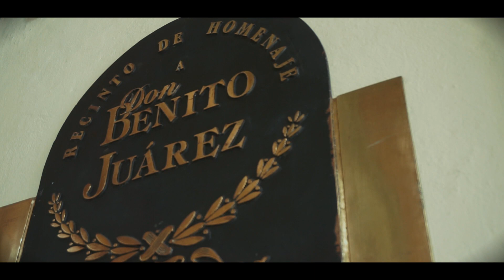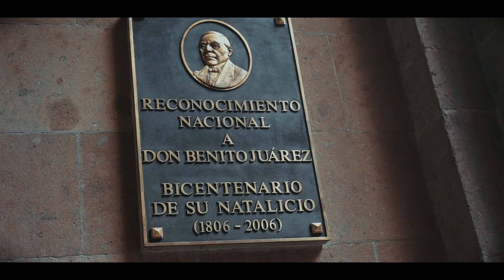HablARTE de las Supuestas Traiciones de BenitoJuárez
Por el 160 aniversario del triunfo liberal en la GuerraDeReforma entenderás en qué se basan los conservadores para acusar sistemáticamente al BeneméritoDeLasAméricas de traición a la patria.

Expositor: Dr. Pedro Salmerón Sanginés, historiador independiente